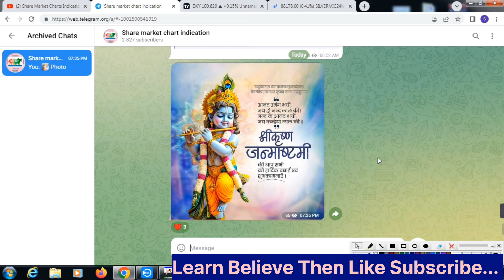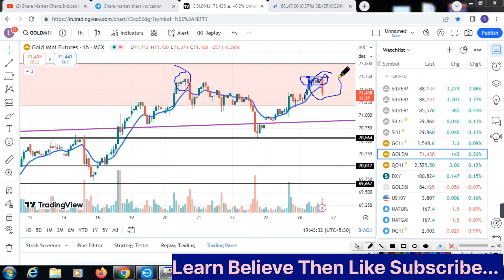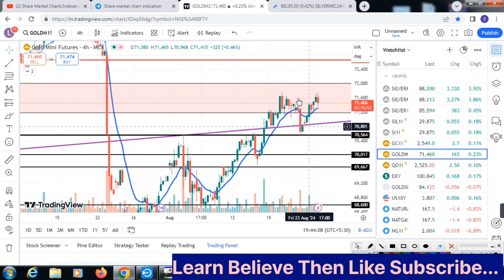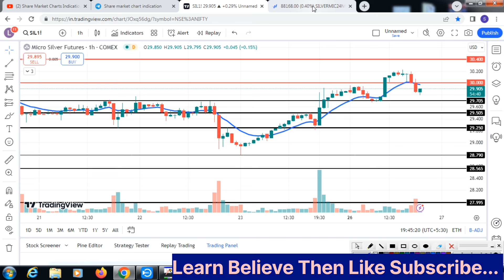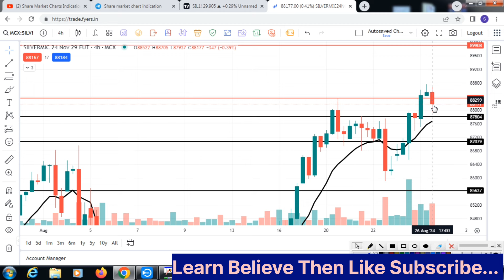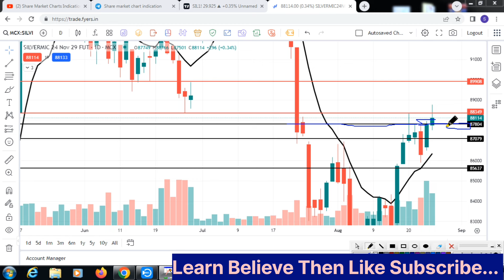Silver & Gold Live trade analysis|price action? News For Silver Commodity?English Subtitle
Mail Adress---
commodity trading
silver trading,
stock Market.